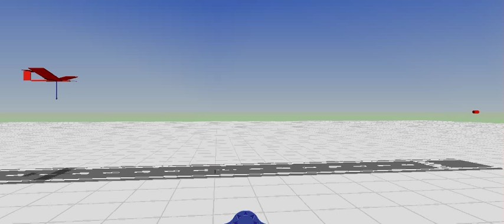Task 7: Simulation of short period mode